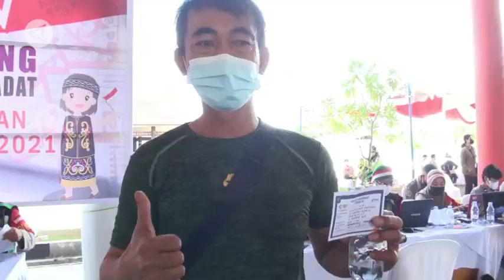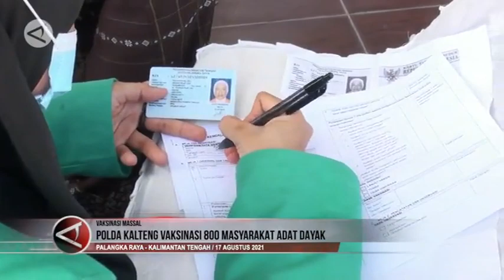Polda kalteng vaksinasi 800 masyarakat adat Dayak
ANTARA - Kepolisian Daerah Kalteng menggandeng Lembaga Dewan Adat Dayak Provinsi menggelar vaksinasi COVID-19 massal, tahap pertama dan kedua, sebanyak 800 dosis untuk kalangan masyarakat adat Dayak Palangka Raya, di halaman Rumah Adat dayak  Betang Hapakat, Senin,(16/8). Kegiatan ini digelar dalam Rangka Hari Kemerdekaan RI ke 76, dengan tujuan mempercepat kekebalan kelompok di seluruh wilayah Kalimantan Tengah, khususnya di Kota Palangka Raya, (Redianto Tumon Sp/Dudy Yanuwardhana/Risbeyhi).